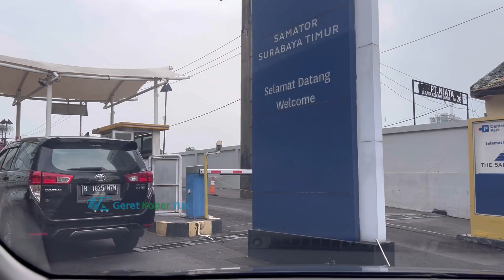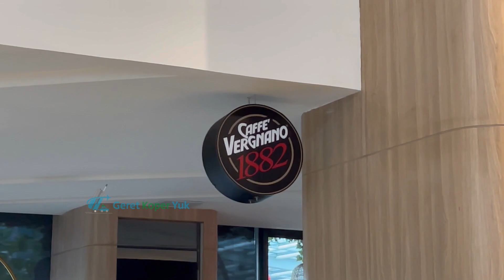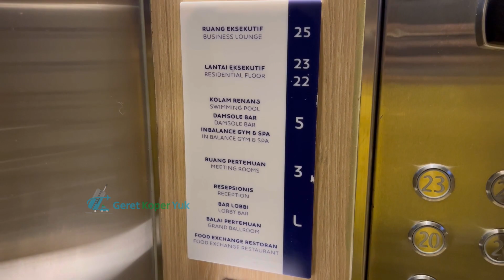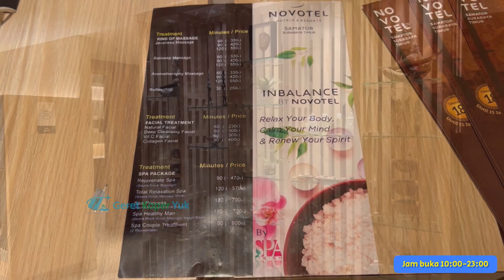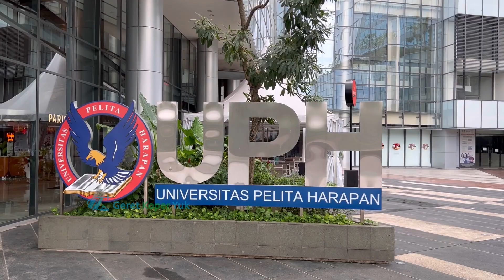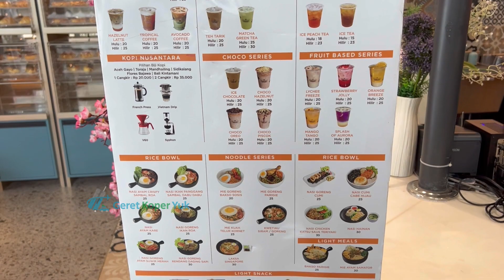HOTEL NYAMAN DI SURABAYA TIMUR, AUTO BETAH‼️ Hotel Novotel Samator Surabaya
Hotel Novotel Samator Surabaya adalah salah satu pilihan yang tepat untuk sobat koper yang ingin staycation di kota Surabaya Jawa Timur. karena hotel ini memiliki design kamar yang modern/kekinian dan fasilitas yang sangat lengkap dan harganya yang sangat terjangkau

walaupun letak hotel ini terbilang tidak dekat dengan mall yang ada di kota Surabaya, namun kalian tidak akan merasakan mati gaya karena hotel ini memiliki fasilitas yang super lengkap dan kamar yang lega, bersih dan nyaman banget